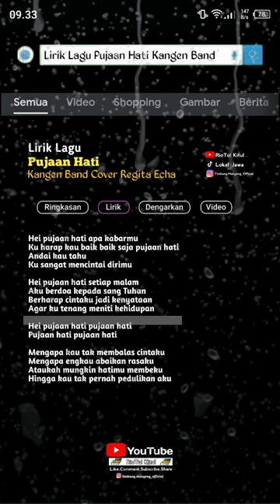Lirik Lagu Google Pujaan Hati Kangen Band ( Cover Regita Echa )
Divideo kali saya ingin membagikan sebuah video lirik lagu,lirik lagu google..semoga kalian terhibur dengan video saya 😊,,

Terimakasih yang sudah klik video ini🙏🙏

Hastag : lirik,liriklagu,liriklagugoogle,liriklagujawa,liriklagusad,liriklaguindonesia,liriklaguterjemahan,lirikdanterjemahan,cover,coverlagu,lirycs,lirycsvideo,lirikterjemahan,overlay,lirikaesthetic,lirikmusik,laguterbaru,lagulagukeren,liriklaguterbaru,